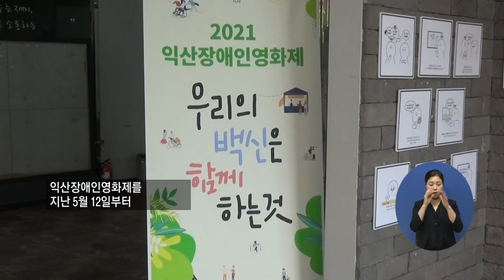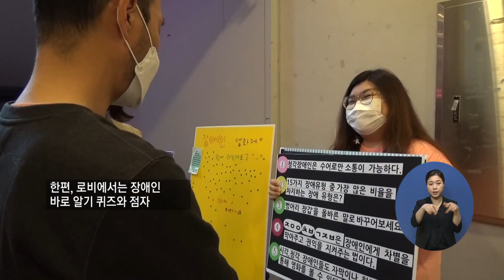0520지역네트워크(만만한뉴스)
지역주요1) 장애인과 비장애인이 함께 즐기는 ‘2021익산장애인영화제’ 개최 _최정은 기자

지역주요2) 한국장애인멘토링협회, ‘엔젤홍보대사 위촉식’ 열려_박채원 기자

지역주요3) 전통이 살아 있는 축제 ‘제91회 남원 춘향제’ 비대면 개최-최정은 기자